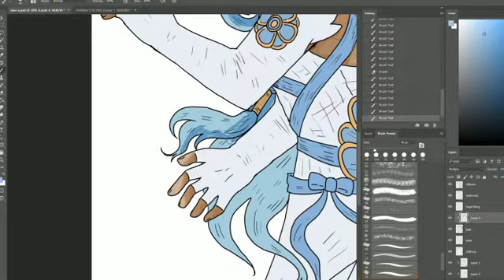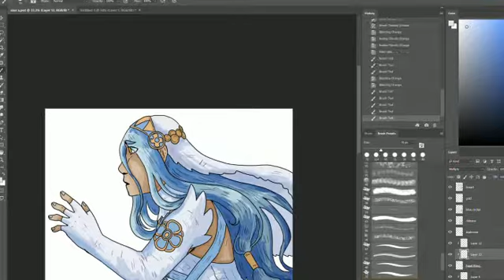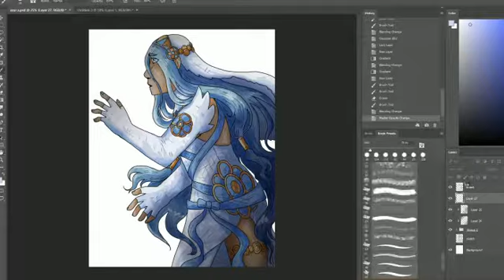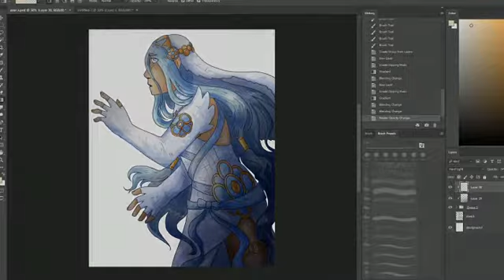azura speedpaint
song: Beautiful Nightmare by Hachioji-p

NOTE: i added a couple filters and a bg to the pic at the end bc my computer was being slow and kept freezing because of the recording software running in the bg SO

an azura speedpaint! a test thing to see if i could make one pretty much